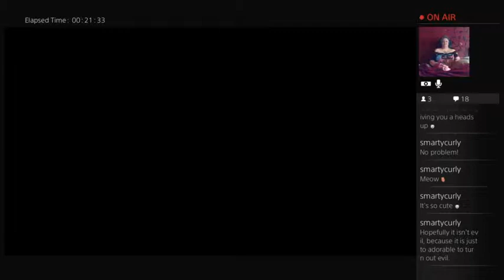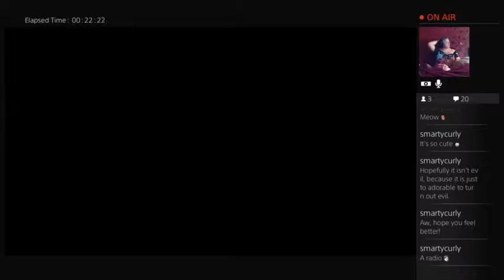JACK! THE MEATLOAF!! Road to 200